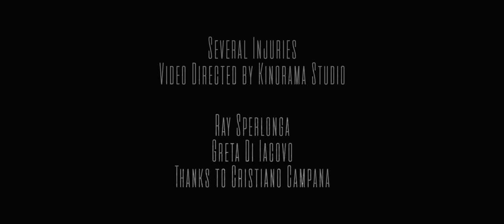5RAND - Several Injuries (Official Video)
Several Injuries - taken from the album “Dark Mother”, 5RAND’s second studio work, where the band confirms its prowess in combining melody with heavy, aggressive riffing, clean vocals and growling.
The album discloses a mature and modern metal songwriting that brings to life a dark, disturbing and violent, and yet captivating atmosphere.

Credits:
KinoRama Studio
Greta Di Iacovo, Ray Sperlonga and Cristiano Campana

Produced, recorded and mixed by Marco Mastrobuono at Kick Recording Studio and Bloom Recording Studios.
Mastered by Jens Bogren at Fascination Street Studios in Sweden.
 Keyboards and arrangement on Silent Spring by Francesco Ferrini from Fleshgod Apocalypse.